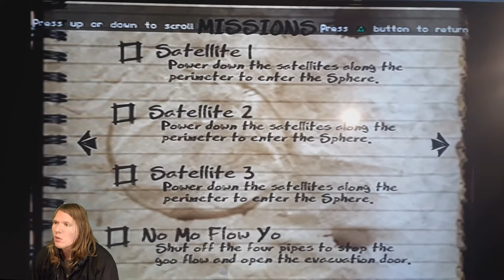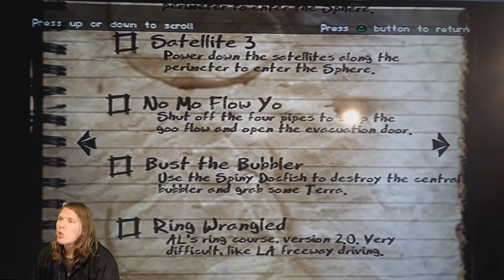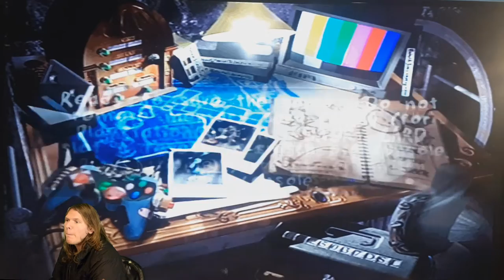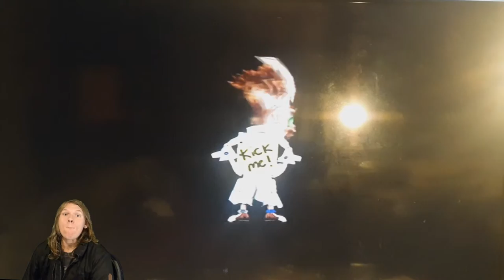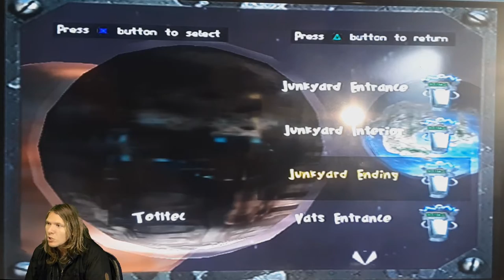Self-Standard Plays Dr.Muto pt.16: HAPPY FALL YAWL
$SelfStandard